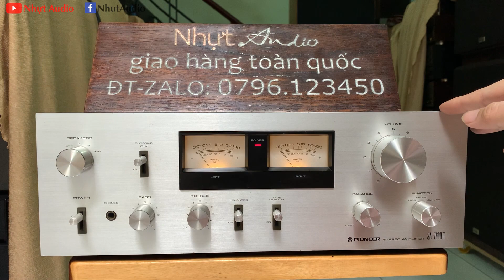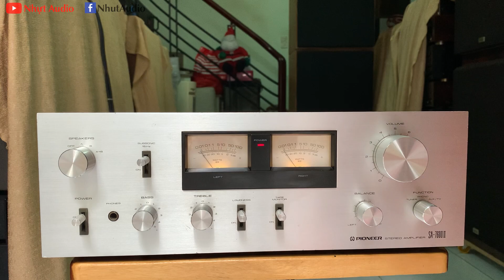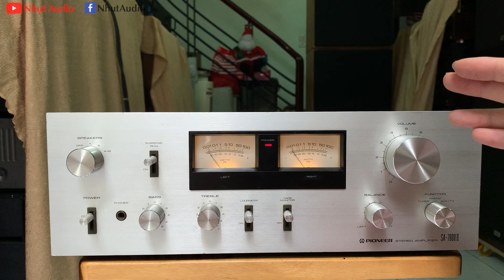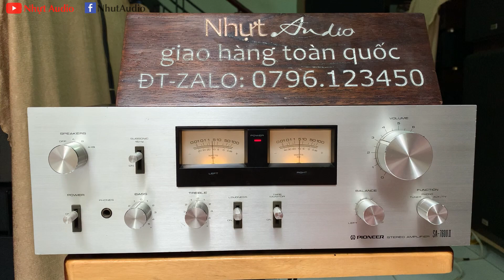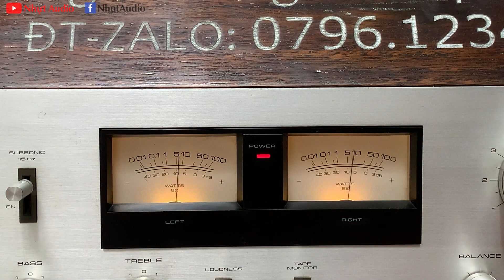PIONEER 7600II, 2 ĐỒNG HỒ VU CỔ ĐIỂN RẤT ĐẸP, TRỊ ĐƯỢC LOA 4 TẤC, NHỰT AUDIO